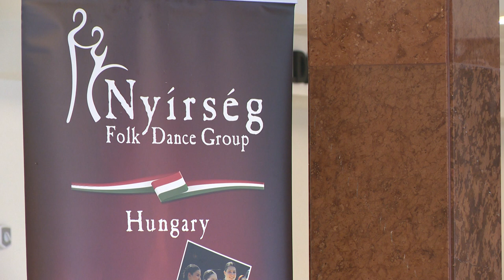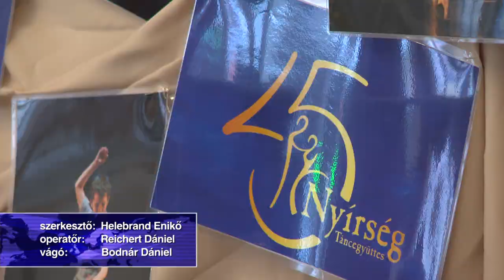"Akármerre visz az utad..." sajtótájékoztató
Közel 300 táncos készül arra a 20 produkcióra, amelyet a Nyírség Táncegyüttes gálaműsorán mutatnak majd be. A 45. születésnapját ünneplő együttes idén megszerezte a CIOFF minősítést is és az ezzel együttjáró felelősségteljes fesztiválszervezés mellett küldetésüknek tekintik az utánpótlás nevelést. A gálát november 30-án rendezik meg a Continental Arénában.